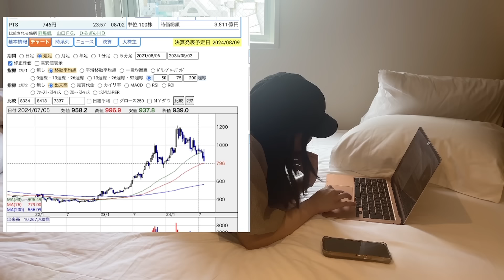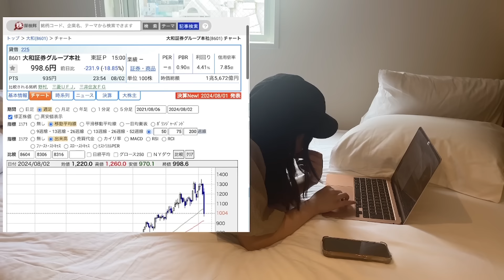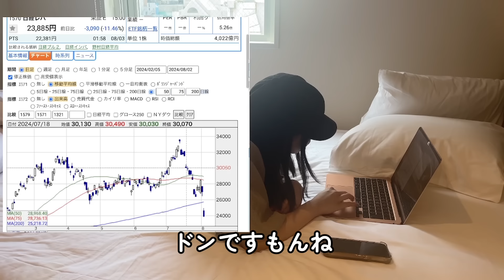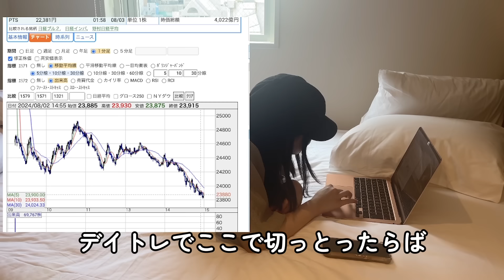分かりました。新NISAの真実。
たまたまですよね、、、？

画面右上のハンドルマークを押して
再生速度を　標準→2倍速度　に変更を推奨します。

【PR】
うゆの長期保有口座はSBI証券▽

9/10までボーナスタイム入っとる
積立投資脅威の5%還元【プラチナプリファード】

チャートはトレーディングビューで見てまふ

毎日使っとる、株たんプレミアムが30日間無料らしい▽

2:54 とかとか銘柄
3:45 じょかじょか銘柄
5:39 ばりかわいちょ銘柄
6:42 わちゃわちゃ銘柄
8:51 新NISAってやっぱり、、、

【SNS】
X